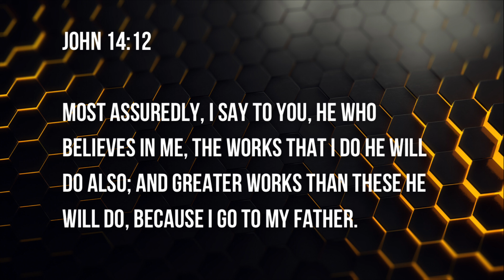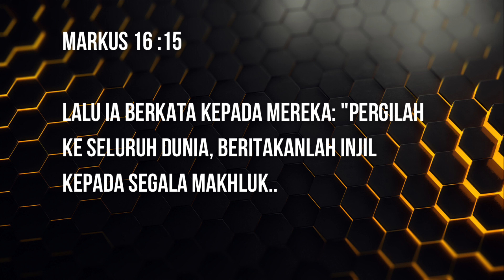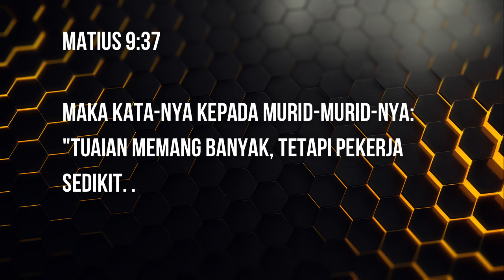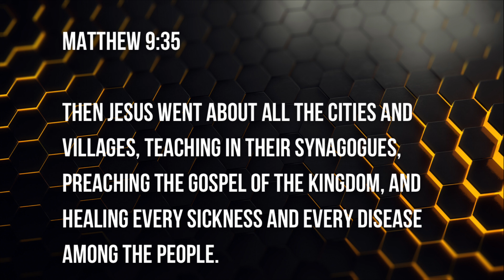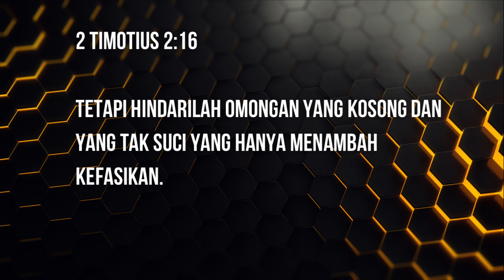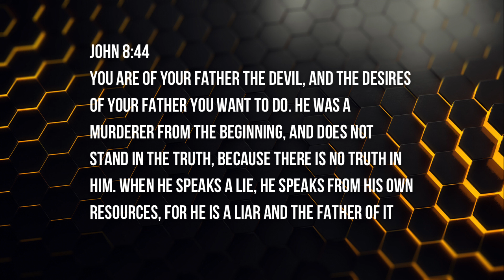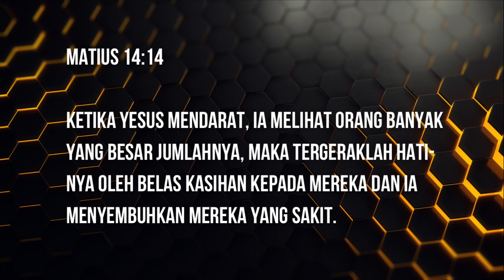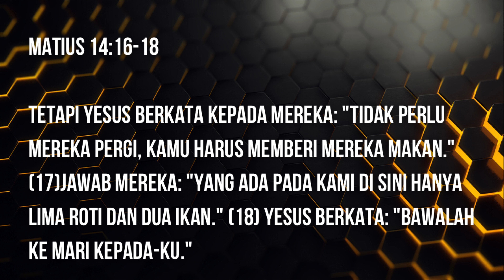Kita Akan Melihat Penuaian Besar Terjadi Di Sini ⭐️⭐️⭐️⭐️Pdt Daniel Wagey